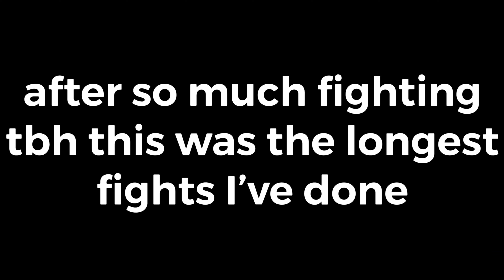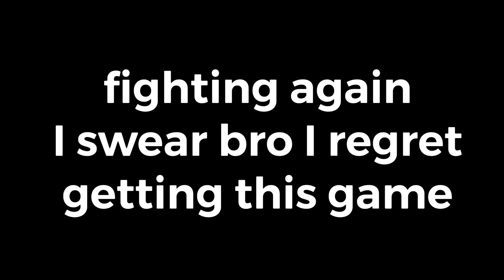I ALMOST UNINSTALLED THIS GAME | Marvel’s Spider-Man Remastered (Part 6)